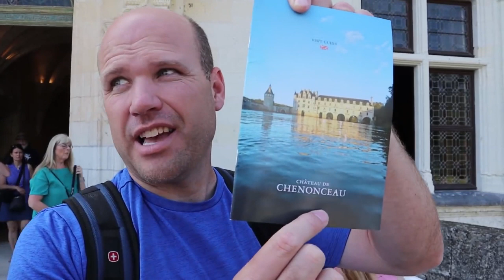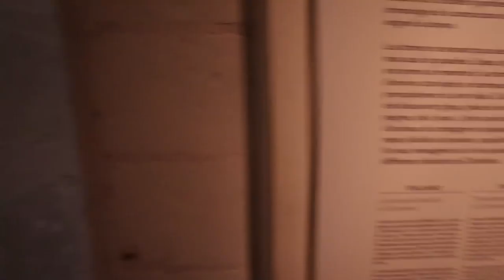Family Trip To Monte St. Michel Abbey While On Castle Tours In France / The Williams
While on our family trip touring castles in France we visit Monte St. Michel Abbey, Chateau de Chenonceau and Château de Chambord.

Audrey is 19 and a student BYU. She is adventurous and loves her time off school so she can explore new places.
Jordan is 16 and excited to finish high school. She loves to travel and also loves children and animals. She is excited to serve as a humanitarian so she help those she loves.

Hugs!
-The Williams